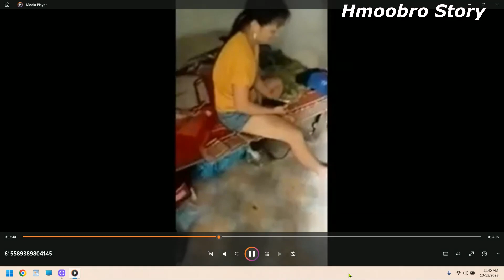Poj niam muaj txiv sib aim 10/31/2023